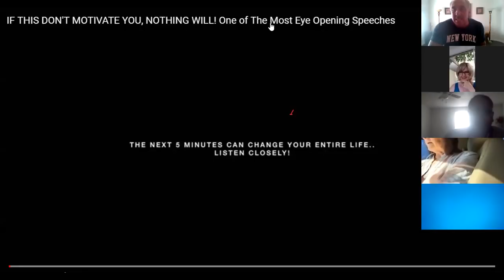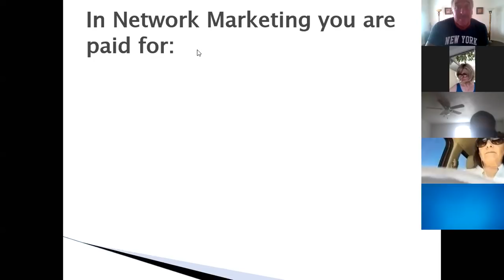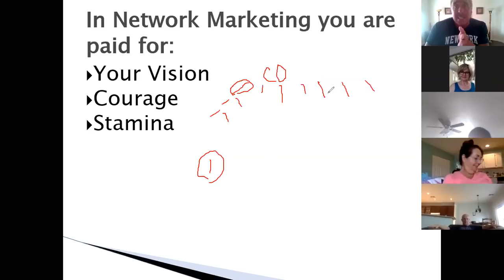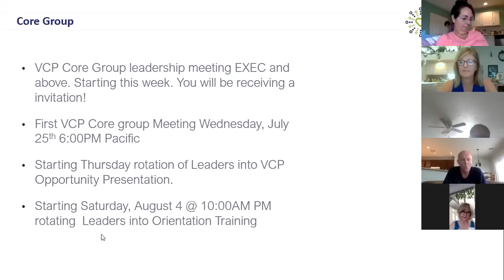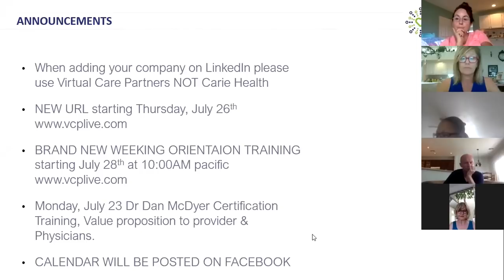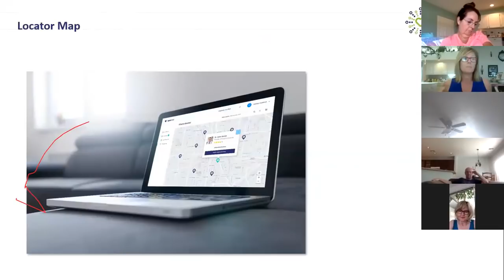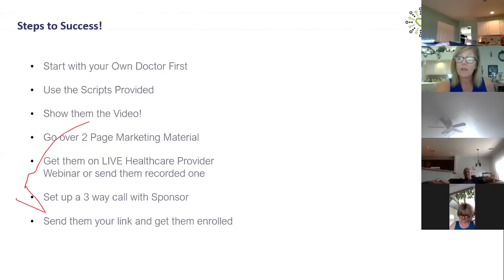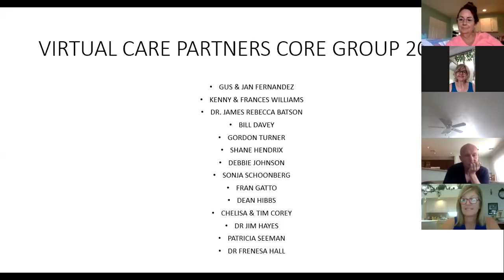VIRTUAL CARE PARTNERS Saturday Training call....7/21